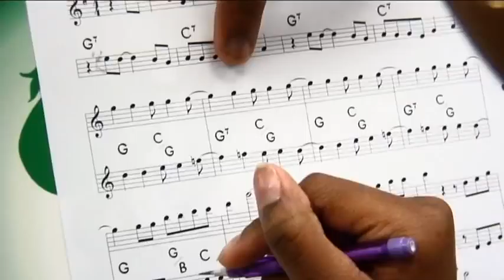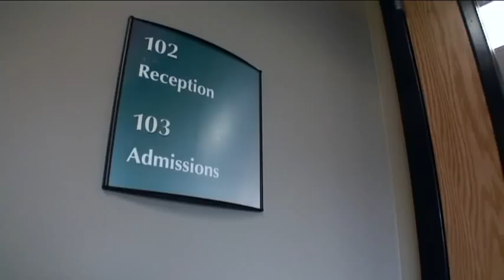MSU COMMUNITY SCHOOL OF MUSIC, DETROIT